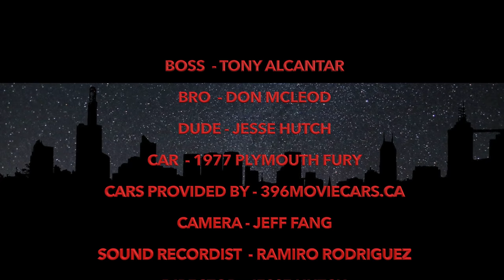STAKE OUT episode 1.1 "The Beginning"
In this Pilot episode, we meet BRO & DUDE, they meet each other, the BOSS shows up, lives are changed! Keep an eye out for bloopers and bring 10 bucks!! Guest Starring Tony Alcantar(Boss), with Series Regulars Don McLeod(Bro) & Jesse Hutch(Dude).